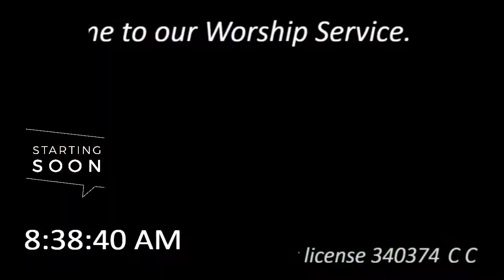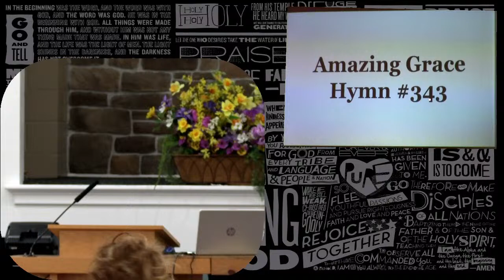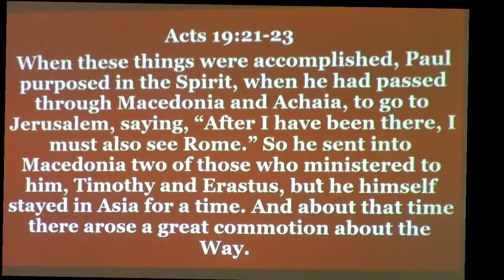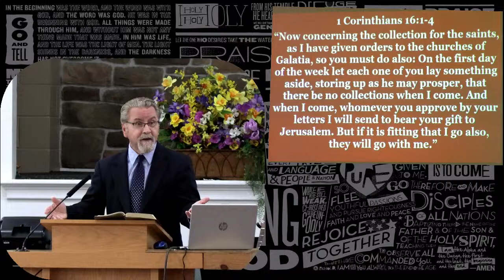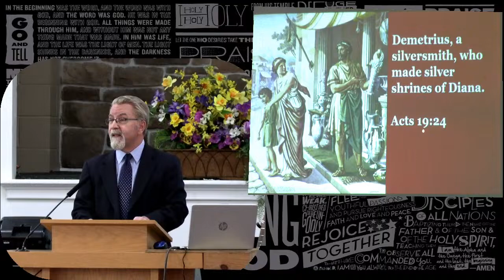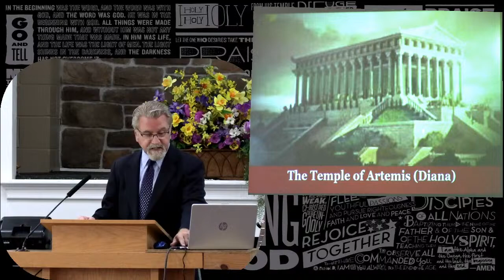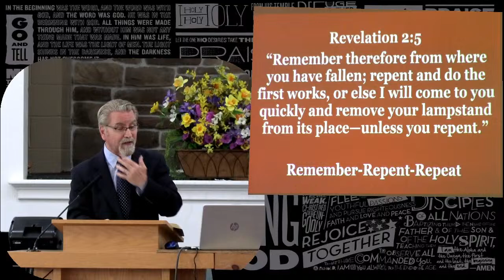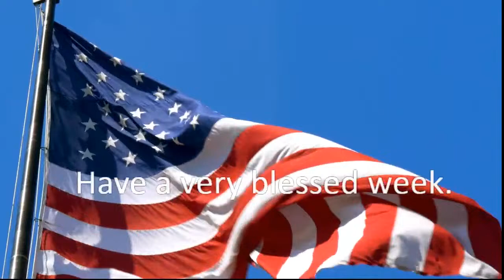Worship Service 21 April 2024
Rev. David Rittinger 21 April 2024